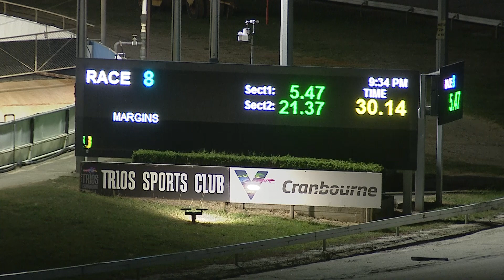CRN WED 17 FEB 21 R8